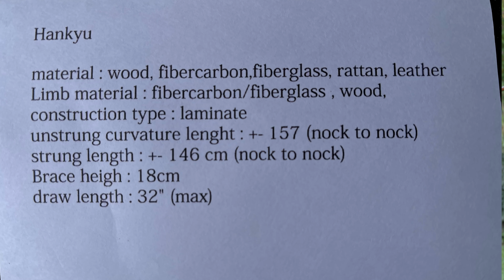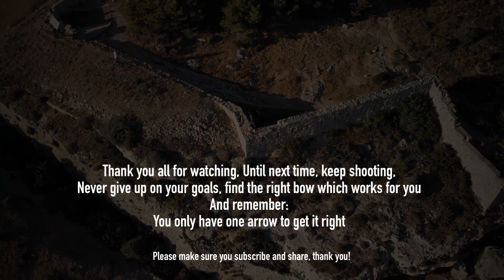Hankyu Fiberglass Laminated by Numair Archery - Review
Finally a proper Hankyu!
Numair Archery accepted my challenge and they succeeded :)
The Hankyu by Numair Archery, their first edition. Check out in the video what I think of it. Here you can find more info about the bow:

And thank you all, who bought me already a coffee, you are the best :)

Please ask for my actual shipping address before you send items!